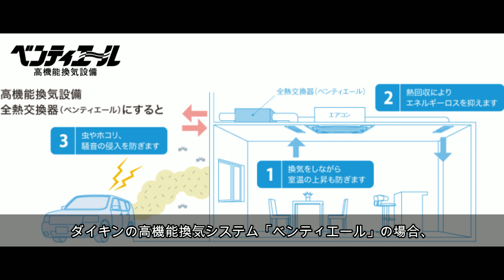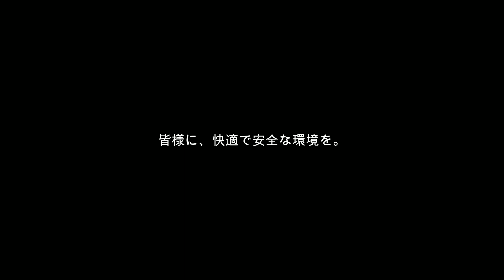[顔認証検温器]札幌でコロナ対策万全なK&Kボクシングクラブ。[24時間換気]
K&Kボクシングクラブ

撮影機材

SONY ZV-1G

GoPro HERO9